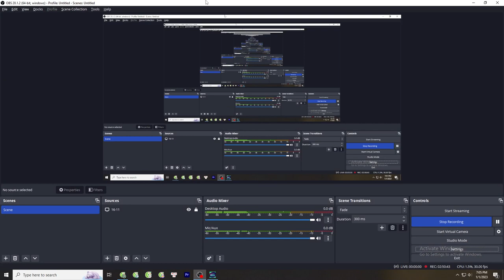Blessed are the teachers, it has to be said #03